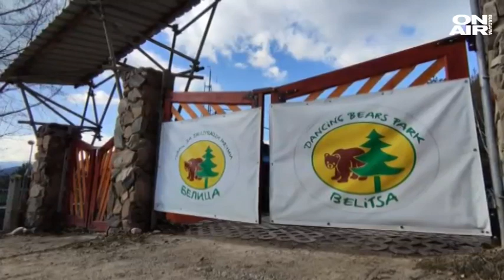Събудиха се част от мечките в парка в Белица, предстои захранване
14 от обитателите в парка за танцуващи мечки край Белица се събудиха от зимен сън. Животните вече се радват на ранно настъпващата пролет.

"Малко странно е, но те като се събудят не са много гладни. Една до две седмици след като се събудят не изразяват глад", обясни директорът на Парка за танцуващи мечки в Белица Димитър Иванов.